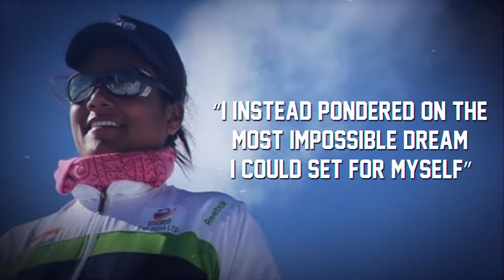World's first female Amputee to climb the Mt. Everest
World's first female Amputee to climb the Mt. Everest, the amazing @dr.arunima_sinha !

When life hits you hard, when you feel like crumbling, when you feel confused and clueless, her story will inspire you to understand what true determination and resilience is!

Run Adam salutes the warrior spirit of Padma Shri Dr. Arunima Sinha!

Run Adam strives to inspire and empower budding athletes in India! We are India's first-ever networking app exclusive to the sports & fitness fraternity.

Give a kick start to your successful sports journey on Run Adam!